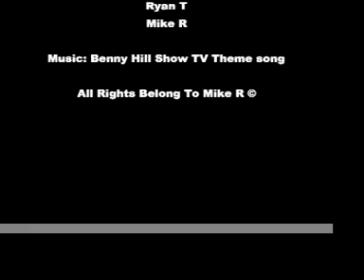New Benny hill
oetsch, anth and ryan doing a benny hill skit